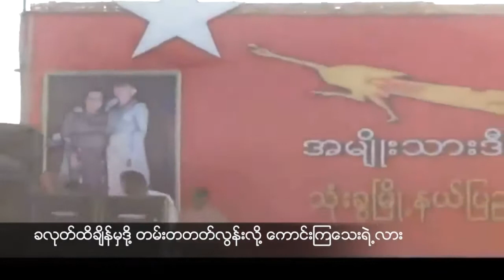မေမေနိုင်မှဖြစ်မှာပါ - ဆောင်းဦးလှိုင်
မေမေနိုင်မှဖြစ်မှာပါ  NLD စည်းရုံးရေးမဲဆွယ်သီချင်း

ရေး / ဆို - ဆောင်းဦးလှိုင်

NLD သီချင်းများထဲတွင် ကျော်ကြားသောသီချင်းတစ်ပိုဒ်ဖြစ်သည်။